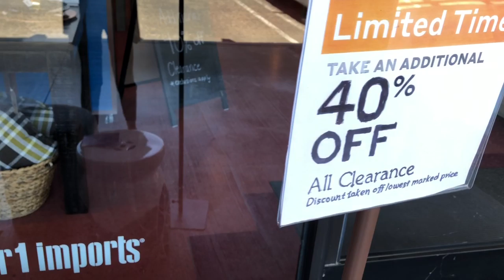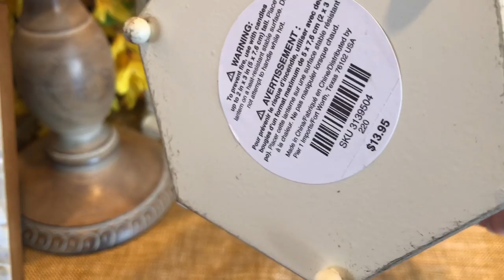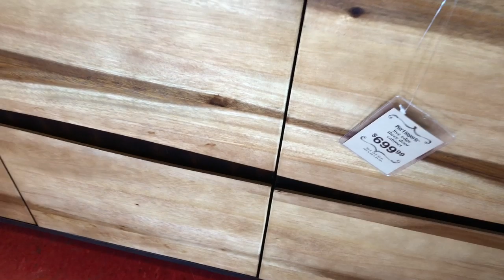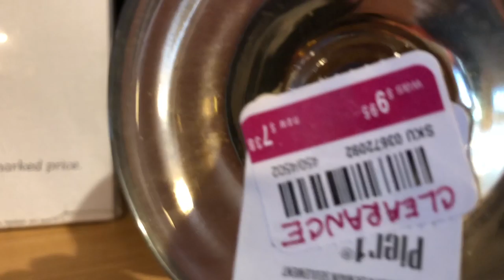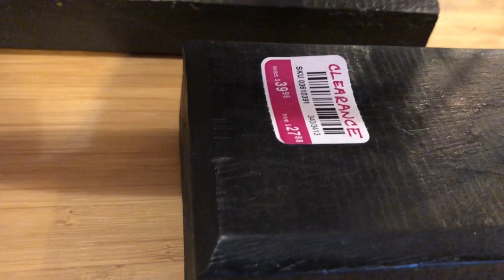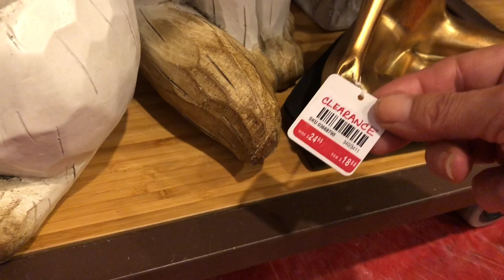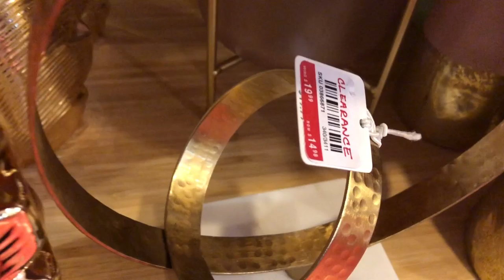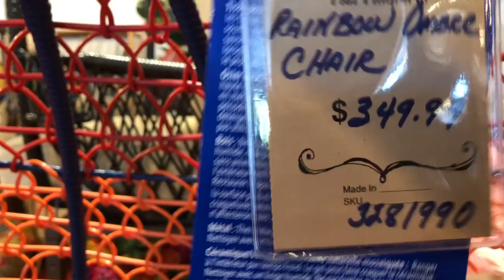HEY! COME CHECK OUT PIER 1 WITH ME 😊 NEW DECOR AND CLEARANCE!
Hello, my friends!  I mentioned in the LIVE video that I was going to take you on a trip with me to Pier 1 to check out the new decor and the clearance!  Here it is!!!  So exciting!!!  I can't wait to show you what I picked up next Monday =)